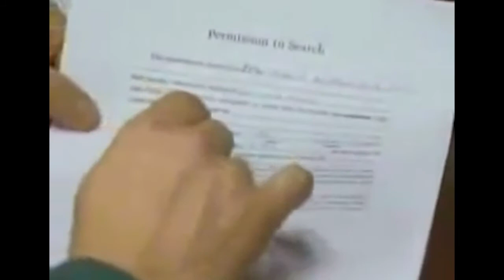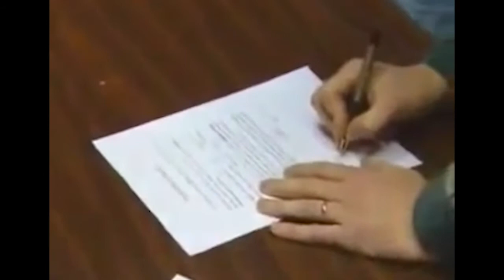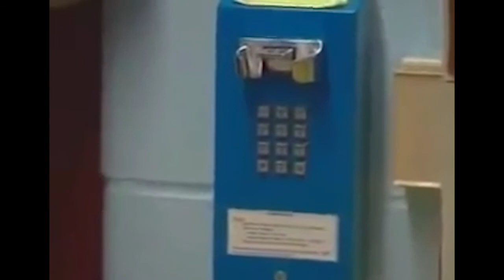James Rutherford the 6th grade teacher (tcap).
James Rutherford is a 26 year old visiting a 13 year old “cause he’s bored “he says, he is a 6 th grade Teacher students almost the same age as her, his reasoning is that he’s going through divorce, the baffling thing is that james watched the show before and still did it, the story was a topic of discussion at the school he works at however he did it anyway.